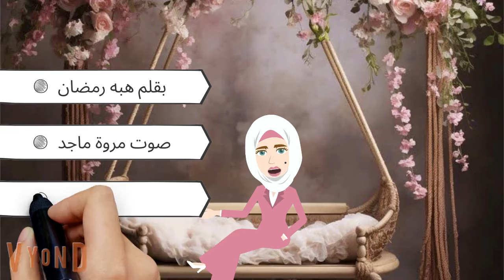قصة حقيقية/اولادى اتبروا منى بسبب اللى عملته ...حكايات , قصص واقعية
قصه وعبره/ اقرب الناس بيغايرونى انى عااانس .. حكايات ، قصص واقعية

قصص مروة للقصص الكاملة/ / حكايات /قصه كاملة
قصص مروة للقصص الكاملة./حكايات
قصص مروة للقصص الكاملة/ /قصة كاملة/حكايات
قصص واقعية من واقع المجتمع المصرى والعربى وقصص حقيقية حدثت بالفعل ، حكايات واقعية جديدة وحكايات واقعية حدثت بالفعل ، حكايات عربية باللهجه المصرية ، قصة ، قصه ، حكاية ، حكايه ، حكايات حقيقية-حكايات عربيه قصص مروة تقدم القصه الكاملة ، قصص واقعيه من واقع الحياه ، حكايات حقيقية حدثت بالفعل ، حكايات من الواقع الذى نعيشه ، حكايات عربيه جميله ، قصص و حكايات وروايات وقصص كاملة كل يوم ، قصص ، حكايات ، قصة كاملة، قصه كامله، حكايات عربيه ، حكايات حقيقيه، قصص واقعية، قصص حقيقية، روايات واقعيه، حكاياتى ، حكايتى انيميشن، قصص انيميش ، حكاياتةمروة ماجد ، مروة ماجد ، حكايات من الواقع